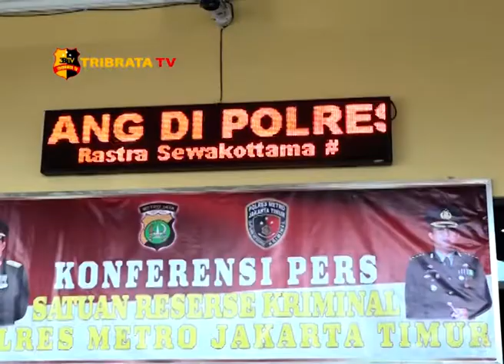POLRES JAKTIM RILIS PENGUNGKAPAN KASUS PERAMPOKAN & TAURAN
Polres jakarta timur rilis pengukapan keberhasilan Polda Metro jaya dan polres jakarta timur dalam penangkapan pelaku pembobol minimarket di Pondok Bambu dan pelaku tauran antar remaja di Ciracas Jakarta Timur.

Moment PSBB di Jakarta di manfaatkan oknum oknum tak bertanggung jawab untuk melaksanakan aksi aksi kejahatan di mana aparat keamanan dan masyarakat sedang sibuk menangani masalah kemanusia Covid -19.

Hal ini seperti yang terjadi di kelurahan Pondok Bambu Duren Sawit Jakarta Timur pada tanggal 16 april 2020 dini hari.

Petugas berhasil menangkap 3 orang pelaku dari 4 orang yang salah satu nya tewas tertembak dan 1 masih Dpo.

Dari Jakarta Supriyadi Tribrata Tv salam Tribrata.